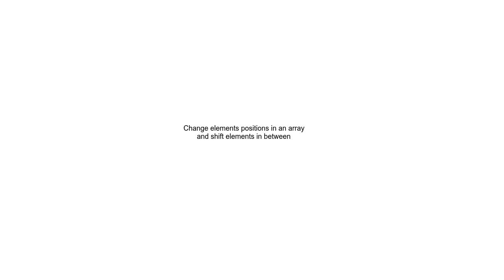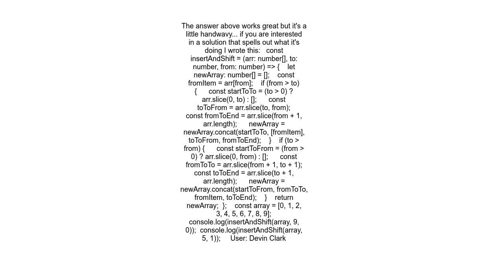Change elements positions in an array and shift elements in between